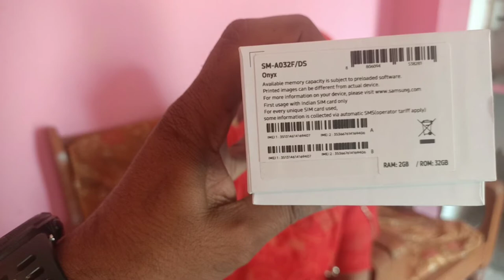Free Mobile Yojna Rajasthan Government. फ्री मोबाइल मिलने शुरू. Rajasthan Schemes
Rajasthan Free Phone Unboxing By State 2022 ||
Chiranjivi Yojana Free Phone By C.M Ashok Gehlot Jee

h fAeIT| Free Mobile Rajasthan Government.
Smartphone Yojana Letest News 2022. Mobile

Smartphone Yojana Letest News Rajasthan
Smartphone Yojana new update
free mobile kab milega rajasthan
free mobile kab milega
free mobile kab Milengrajasthan mein free mobile kab
milega
free mobile kab tak milega
mukhymantri mobile Yojana
mukhyamantri mobile yojana 2022